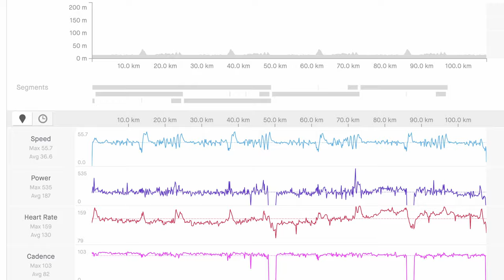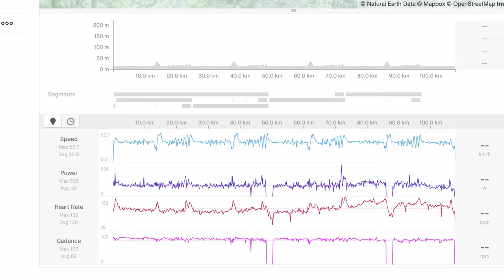Trudny Początek Sezonu: Choroba, Problemy z Wahoo i Dyskwalifikacja...